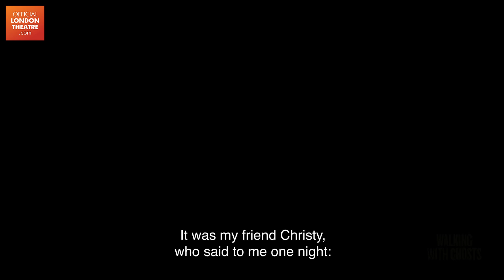Walking With Ghosts starring Gabriel Byrne | 2022 West End Trailer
By turns hilarious and heartbreaking, Walking with Ghosts is a lyrical homage to the people and landscapes that ultimately shape our destinies. Directed by three-time Emmy award-winning director Lonny Price, the creative team also includes Sinéad McKenna (set and lighting designer); Joan O’Clery (costume designer) and Sinéad Diskin (sound designer and composer).